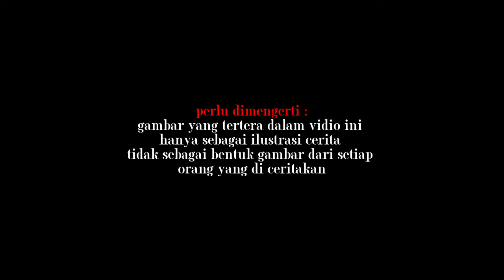sunan giri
vidio ini menceritakan sejarah kelahiran sunan giri, yang mana beliau pernah saat bayi di buang di lautan, dan atas kehendak allah sunan giri dislamatkan oleh pelaut dan dia di berikan pada wanita yang menjadi ibu angkatnya, dan kelanjutanya silahkan liat vidio nya.